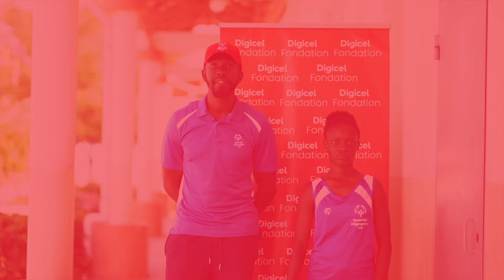Atlèt ayisyen ak bezwen espesyal yo pral patisipte nan jwèt mondyal Special Olympics nan peyi Lalmay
Special Olympics ap prepare jwèt mondyal pou moun ki gen bezwen espesyal yo aktyèlman. Konpetisyon sa ap fèt nan peyi Almay soti 17 pou rive 25 jen ki ap vini la. Yo bezwen sipò nou. An nou ankouraje yo !